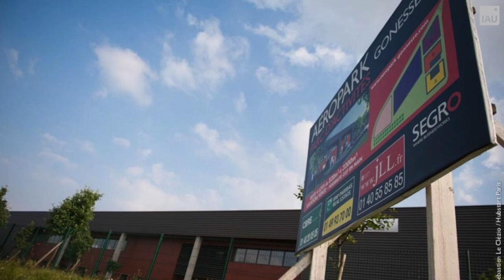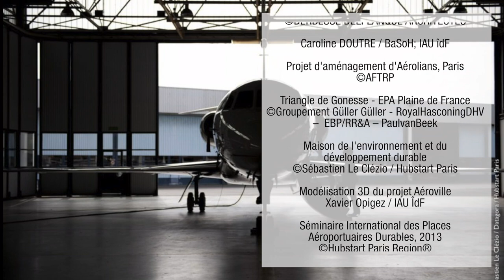Le Grand Roissy : moteur de croissance du Grand Paris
Célia Charlet (chargée de projet à Hubstart Paris Region) et François Dubos (chef de projet Grand Roissy à l'EPA Plaine de France) nous présentent le pôle économique du Grand Roissy, véritable porte d'entrée sur l'Europe et le monde, vecteur majeur de croissance pour le Grand Paris.